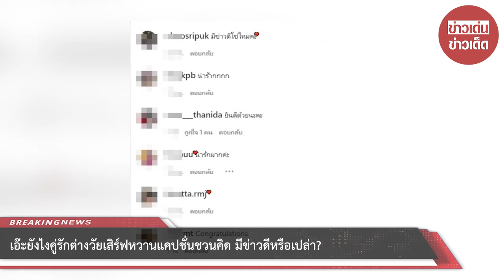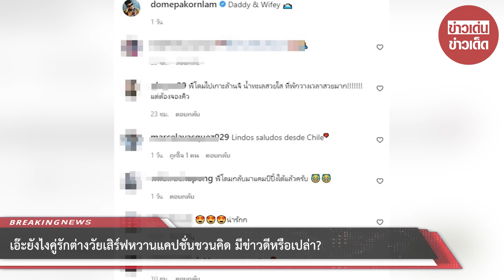เอ๊ะยังไง! คู่รักต่างวัยเสิร์ฟหวานแคปชั่นชวนคิด มีข่าวดีหรือเปล่า?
แต่งงานใช้ชีวิตคู่สามี-ภรรยากันมาเกือบจะ3ปีแล้ว สำหรับคู่รักต่างวัย โดม ปกรณ์ ลัม และภรรยาคนสวย เมทัล สุขขาว หลังจูงมือสละโสดไปเมื่อวันที่ 10 ส.ค.62 ที่ผ่านมา แต่ก็ยังไร้ข่าวดีเรื่องลูกเหมือนกับคู่อื่นๆ เขา แถมไปไหนก็ถูกถามอยู่ตลอด

แต่ล่าสุดเอ๊ะอะไรยังไงเอ่ย?? เมื่องานนี้หนุ่มโดมได้หย่อนภาพคู่แนบชิดภรรยาคนสวย พร้อมแคปชั่นชวนคิดว่า ...Daddy & Wifey ... หลายคนอดสงสัยไม่ได้ว่าหรือจะมีข่าวดีหรือเปล่า? พร้อมคอมเมนต์ถาม และส่งคำร่วมยินดีกันมากมาย

- มีข่าวดีใช่ไหมคะ
- ยินดีด้วยนะคะ
- Congratulations
- มีข่าวดีเเน่เลยย
- ยังไงคะ Daddy ข่าวดีใช่มั้ย ยินดีล่วงหน้าก่อนเลย
- Really,?